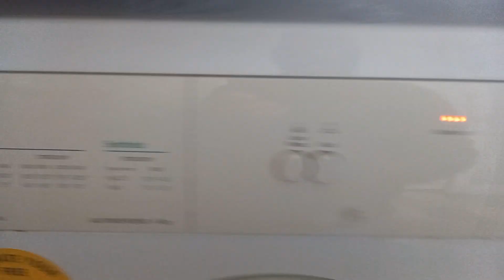Zanussi start of Drying.